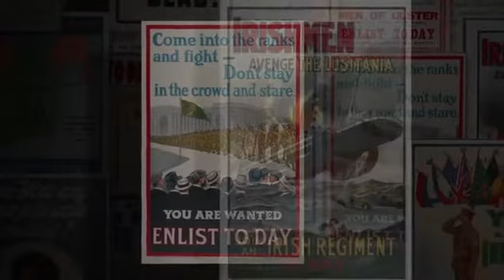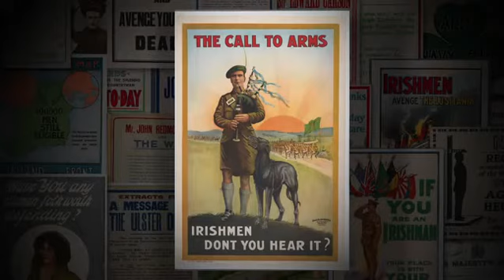Motivations to fight in WWI: Exploring Ireland's History 1912-1923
'Irish Lives in War and Revolution: Exploring Ireland's History 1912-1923' is a free online course by Trinity College Dublin available on FutureLearn.com.

How do people experience war and revolution? How does political change, violence, total war, affect life in its most basic ways?

Looking at Ireland through war and revolution, this course considers these and other questions about Irish life between 1912 and 1923.

You can use the hashtag FLirishlives to join and contribute to Twitter conversations about this course.